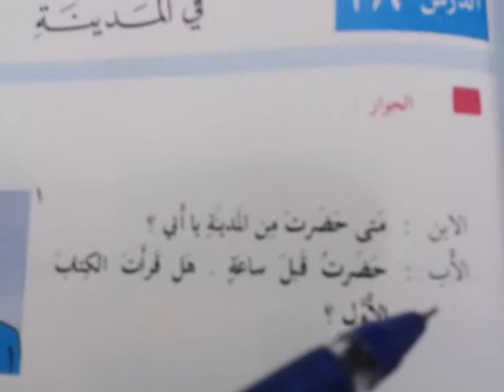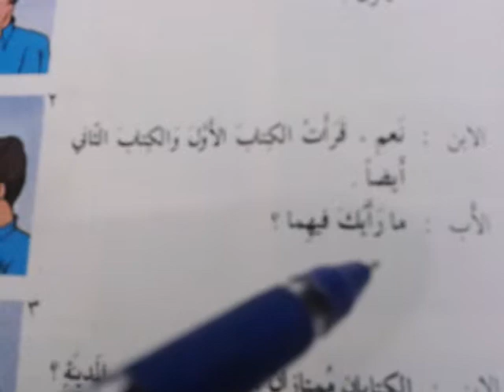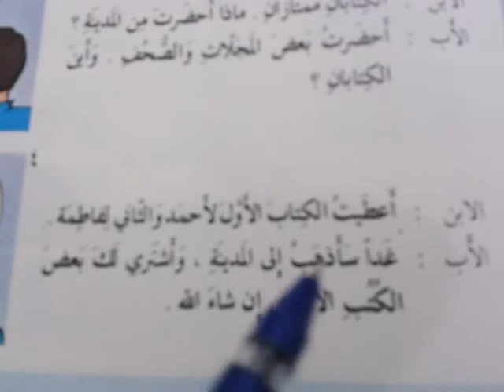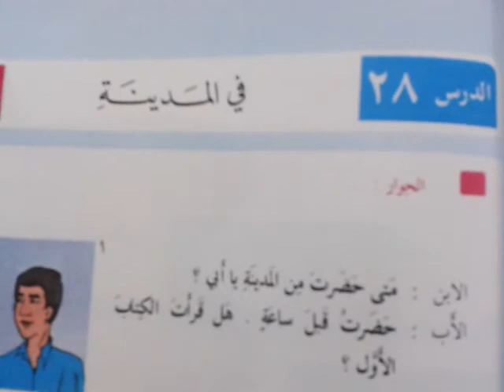Arabic intermediate level in Tamil 28